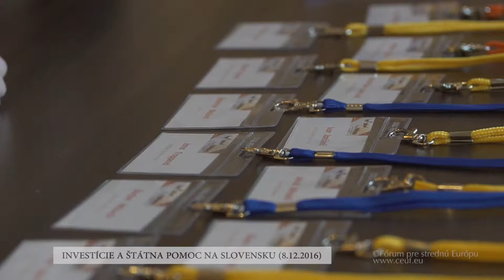Investície a štátna pomoc na Slovensku 2016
Odborná konferencia Investície a štátna pomoc na Slovensku sa uskutočnila  8. decembra 2016 v Hoteli Sheraton. Išlo už v poradí o tretí ročník v tomto formáte. Hlavnou témou boli možnosti získania štátnej pomoci na projekty v priemysle, službách a cestovnom ruchu. Osobitnou témou panelových diskusií boli projekty zamerané na inovácie a výskum/vývoj, pričom pre všetky typy projektov boli analyzované možnosti využitia rôznych typov pomocí vrátane investičnej pomoci, nenávratných finančných príspevkov z fondov EÚ, dotácií zo špecializovaných programov vymedzených z bežných operačných programov a pod.

Konferencia prebehla formou interaktívnych diskusných panelov do ktorých sa mohli zapojiť priamo, alebo anonymne cez on-line aplikáciu, všetci účastníci vyjadrením svojich názorov, či kladením otázok rečníkom.

K speakrom konferencie patrili Klaus-Otto Junginger (zástupca riaditeľa pre regionálnu pomoc, Generálne riaditeľstvo pre hospodársku súťaž/Európska komisia, Brusel), Lenka Bartoňová (špecialista na štátnu pomoc, senior manažér, PwC Slovensko), Tunde Kis (viceprezidentka, Národná agentúra na podporu investícií v Maďarskej republike/Hungarian Investment Promotion Agency - HIPA), Eva Ruppová (programy na podporu turizmu, Odbor Riadiaceho orgánu Programu rozvoja vidieka, Ministerstvo pôdohospodárstva a rozvoja vidieka Slovenskej republiky), Renáta Bláhová (audítor, daňový poradca a partner, BMB Leitner, k.s.), Martin Schnabl (CEO, Pankl Automotive Slovakia s.r.o.), Sylvia Hrušková (CEO, GOLF INTERNATIONAL s.r.o.), Martin Húska (generálny riaditeľ sekcie štrukturálnych fondov EÚ, Ministerstvo hospodárstva SR), Martin Gondár (R&D poradca, SmarTech Solutions SK, s.r.o.), Viera Petrášová (Národný kontaktný bod pre Inovácie v malých a stredných podnikoch, Centrum vedecko-technických informácií Slovenskej republiky) a ďalší odborníci.

Na konferencii bolo prítomných 108 účastníkov, zástupcov verejného a súkromného sektora vrátane príjemcov štátnej pomoci, záujemcov o granty a dotácie a pod. Konferenciu moderovala Daniela Piršelová, moderátorka relácie Biznis v televízii TA3.